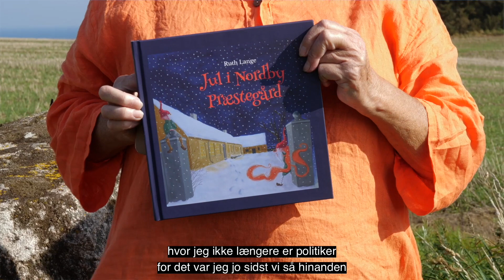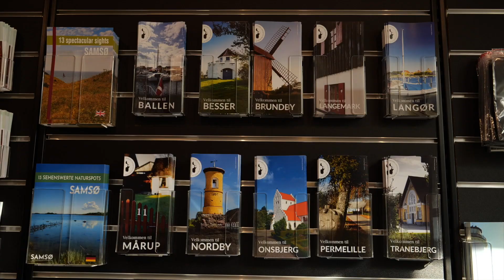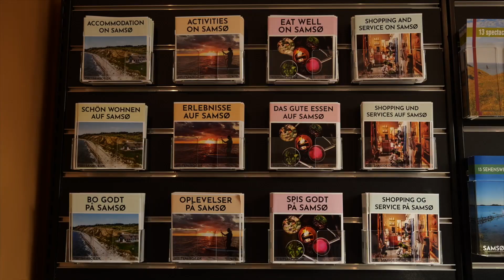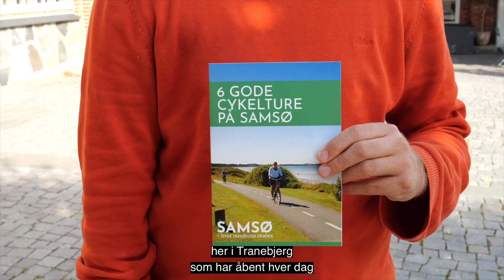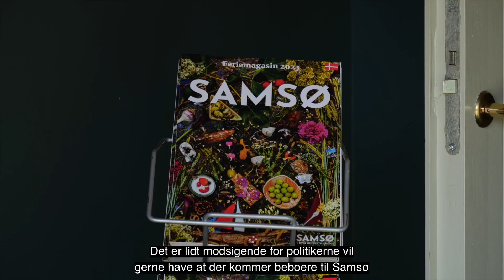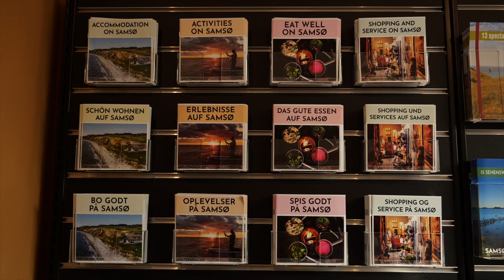2915 Jul på Samsø